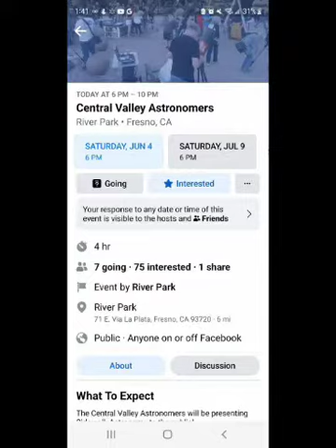Fresno Astronomers Club & Fashion Fair X Lanes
The Fresno Astronomers Club held an event open to the public to view amazing images of the moon and other planets with insane telescopes. It was free and located in riverpark shopping center, so we also had a chance to grab some dessert from Yogurt land, and tween accessories from Claire's. We headed to Fashion Fair thinking we could bowl a game or two and home. They charge $60/HR not including shoes!!! Could we have paid it? Yes, but the kids were not feeling the "vibes" as they say. XLanes is like a Dave & Busters just less family friendly on a Saturday. I'm sure weekdays are cheaper and calmer. The kids had fun with the table games and the limited arcade games. Then we had a huge family dinner. Got home at 11pm! Cal says, Mom when you were my age what was the latest you stayed up? Before I could respond she was sleep.